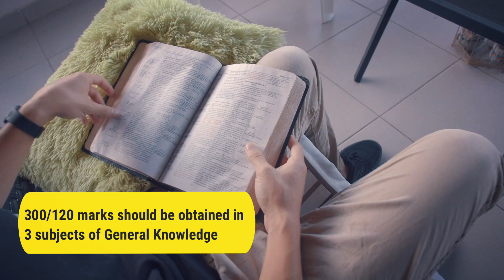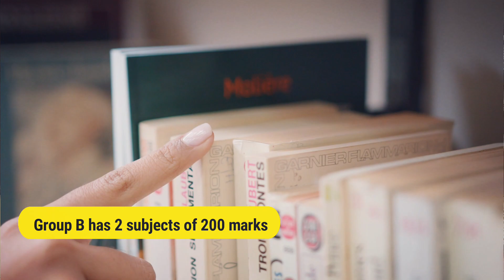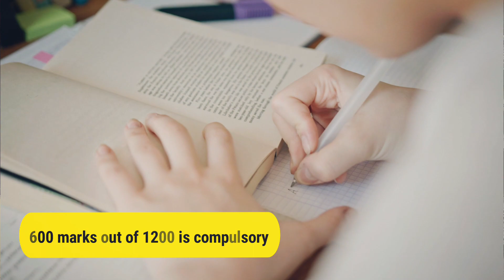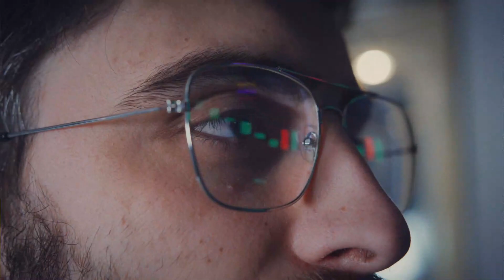CSS Exams in Pakistan | How to prepare for CSS Exams? | Scope of CSS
If you also want to give CSS exams, this video is for you, in this video, we will explain how to prepare for CSS exams, and the scope of CSS exams in Pakistan, watch the video till the end, & subscribe to the channel & press the bell icon.